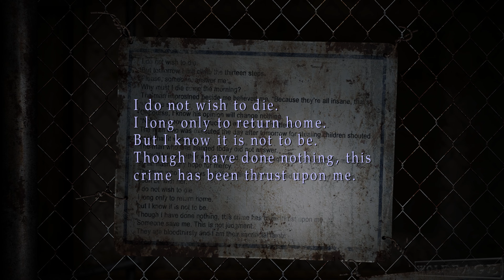Silent Hill 2 - The Labyrinth - Hard Mode - In Water Ending 4K Gameplay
Silent Hill 2: Enhanced Edition is an ongoing project of enhancement packages that makes the PC version of Silent Hill 2 compatible with modern hardware and playable in a 16:9 widescreen aspect ratio, while improving visuals, audio, and bugs.

Examples of what Silent Hill 2: Enhanced Edition provides are: The use of a widescreen camera; high definition resolutions; upscaled fonts and 2D images; PlayStation 2 quality audio, fog, and shadows; restored post-processing effects; better controller support; and much more.

Made by a collaborative team of programmers, modders, and artists, the use of these enhancement packages makes for a definitive Silent Hill 2 HD experience.

IN WATER ENDING
In order to receive this ending, James must act in a suicidal or reckless manner while also keeping a strong attachment to Mary.

Do:

Keep your stamina in the red zone (below 50%) as long as you can
Examine Angela's knife
Read the suicidal diary on the hospital rooftop
Read the new message to James on the wall of Neely's Bar after the hospital
Listen to the entire sickbed conversation of Mary and James in the hallway before the final boss

Avoid the Leave ending:

Do not recover your health as soon as it drops and in excess of 200% HP in total
Go east after meeting Maria in the Rosewater Park and have her remind you the way to the hotel
Avoid the Maria ending:

Examine Mary's photo and/or letter at least twice
Do not spend too much time with Maria
Bump into Maria as often as you can
Allow Maria to take damage both from monsters and James
Go on Nathan Avenue instead of chasing Laura and have Maria remind you
Do not check back on Maria in the Hospital Room S3
Do not re-enter cell with dead Maria in the Labyrinth